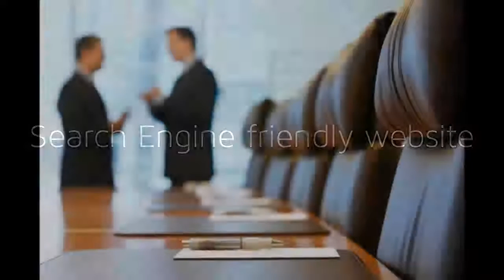internet marketing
SEO Services - If you have a website, people need to be able to see it! Thats where SEO comes in. This is the process of getting your website to show up in results when people search on Google for the products and services that your business offers.

Email marketing - Simply the best way to generate leads and build your business!

Social Media Management - We take the stress out of your management of social media, one of the best ways to get your name in front of potential customers.